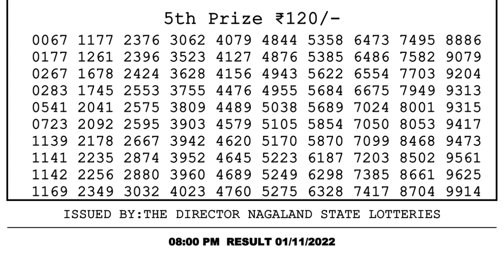Nagaland Lottery Sambad Live 8pm 01.11.21